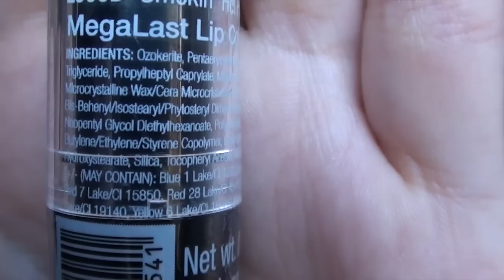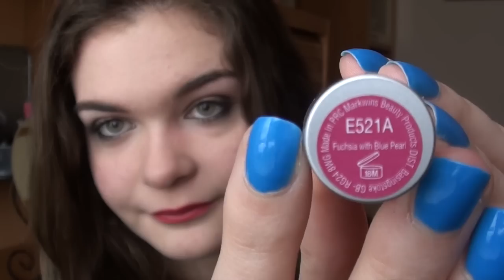Review,Swatch e Dupe Rossetto MegaLast e Silk Finish Lipstick Wet n Wild | ElyMakeup06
Buongiorno,eccomi con il video recensione dei rossetti MegaLast e Silk Finish di Wet n Wild. Sono rossetti che sto provando da un po' e quindi ora vi posso dare una mia opinione,spero che vi piaccia anche se il video è un po' lungo (ma vi ho fatto anche gli swatch e un piccolo confronto con due rossetti Mac).